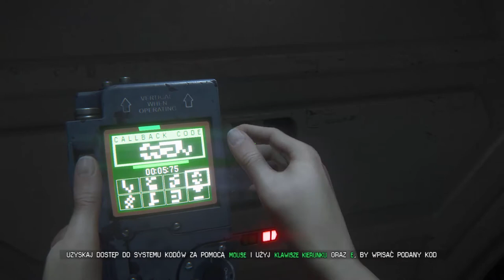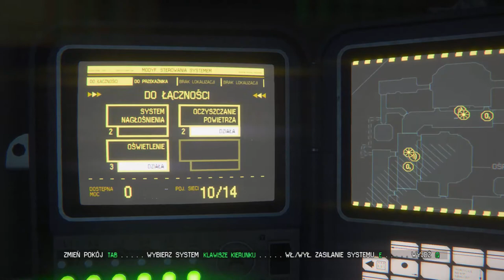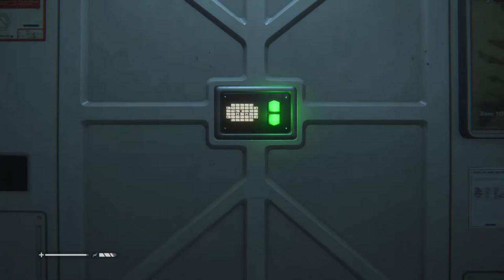Zagrajmy w Obcy Izolacja odc.35 Znalezienie Ricardo oraz włączenie systemu śledzącego Torrensa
Witajcie w kolejnym odcinku z Obcego i dzisiaj zajmiemy się znalezieniem Ricardo i włączymy system śledzący.Jutro będzie kolejny odcinek z tej gry.